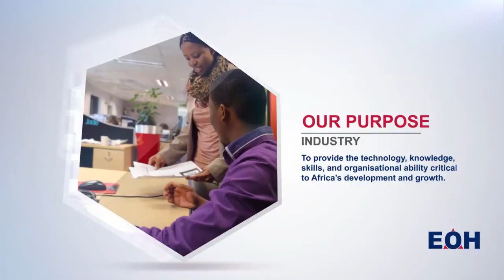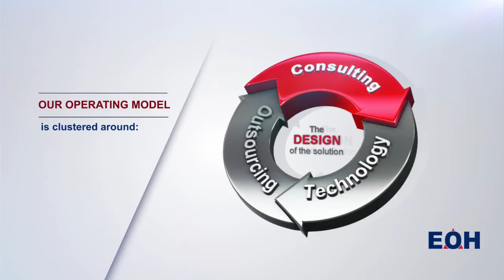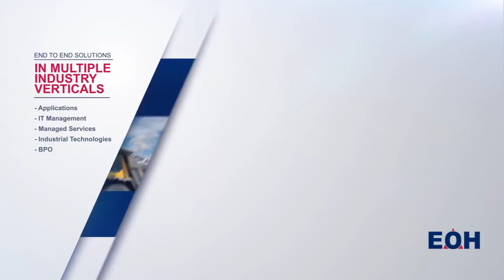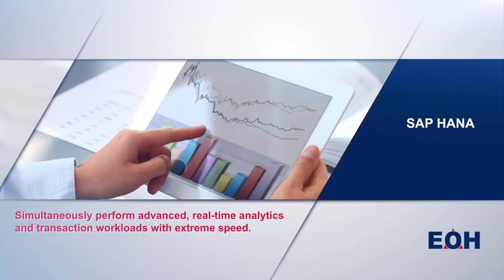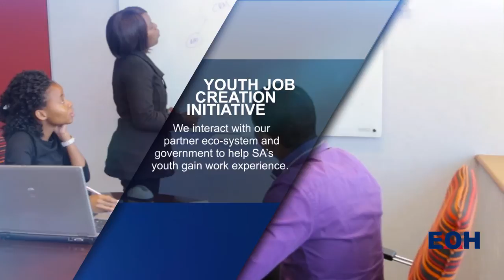EOH Corporate Profile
EOH's approach to industry is to complement generic IT services with in-depth and specialised industry knowledge. This bottom-up solution offering has allowed us to become the largest provider of enterprise applications, technology, outsourcing, cloud and managed service solutions in Africa.